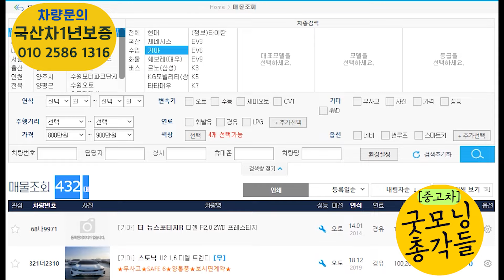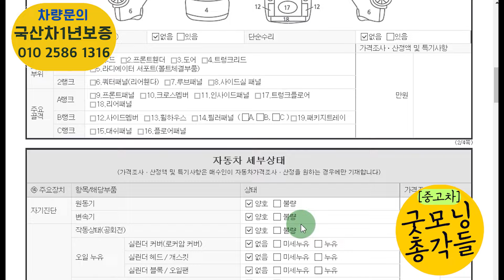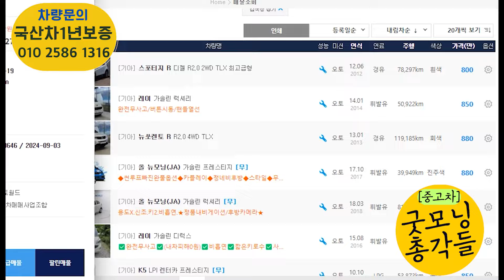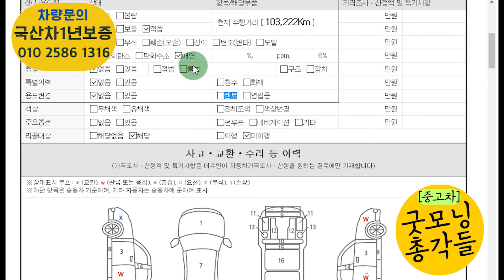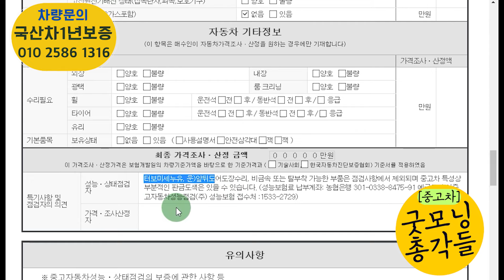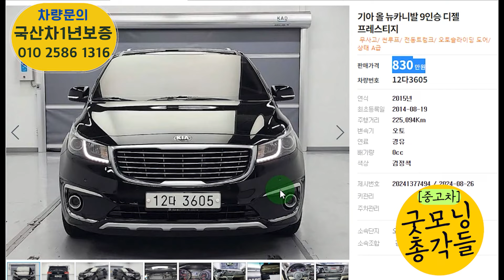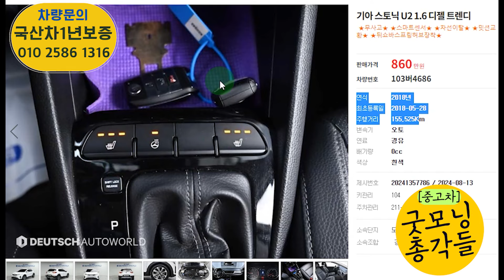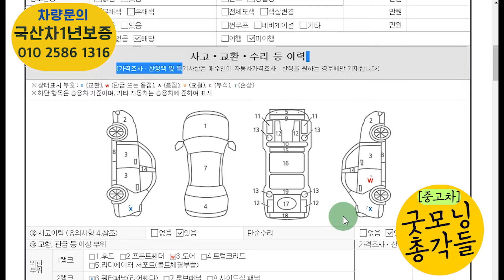800만원대 중고차? 실용적인 출퇴근용 연비좋은? 쓸만한차량만 특집으로! 총8대추천!